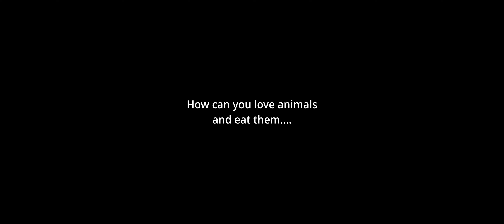Let's play Stranded Deep 1.0 - survive vegan (female char, UHD) - part 18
short meeting with Lusca the Great ^^